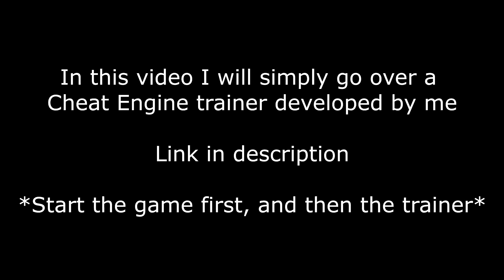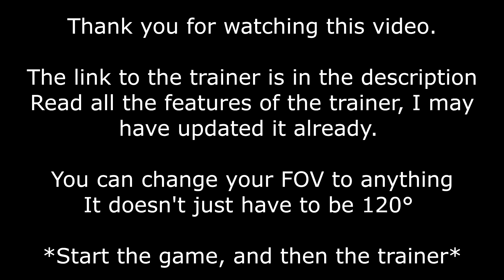Resident Evil 7: How to Set FOV Above 90° [Trainer] Patch #4 Support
Forgot to add that you either need to add an exclusion or disable your anti-virus software, as you would for any Cheat Engine program.

Main RE7 Game has been updated to support Patch #4

Every time you press + or -, the trainer with add or take away 5 degrees to your set FOV.

Last time the trainer was updated: 12/11/2017